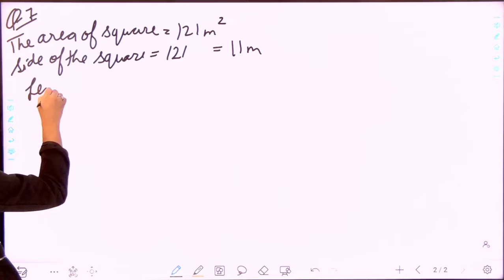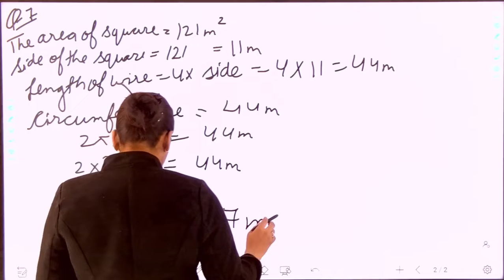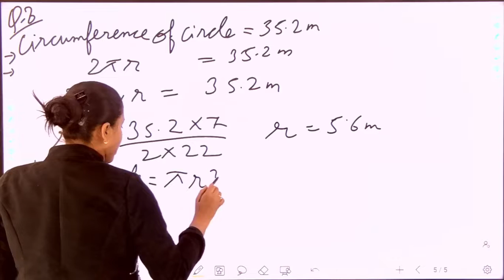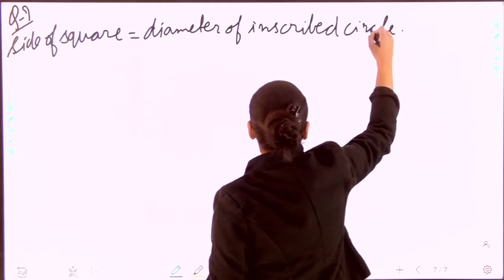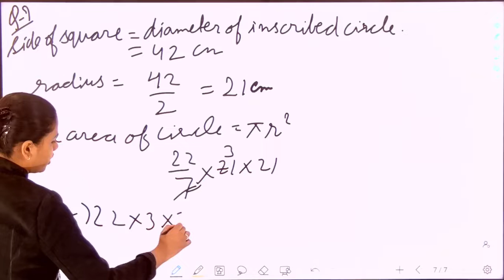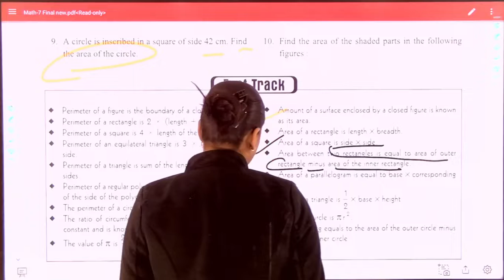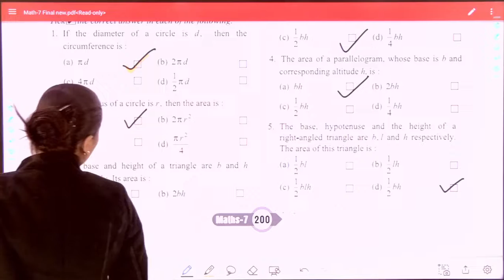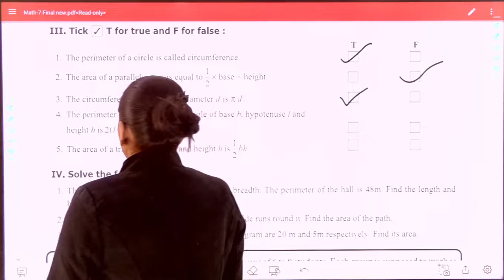class 7 sub maths ch 11 part 4 EM